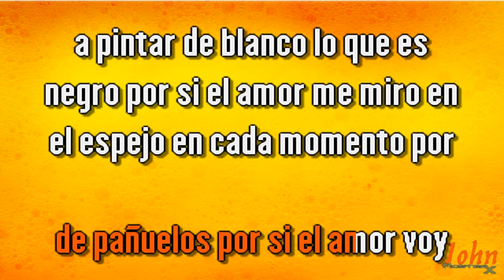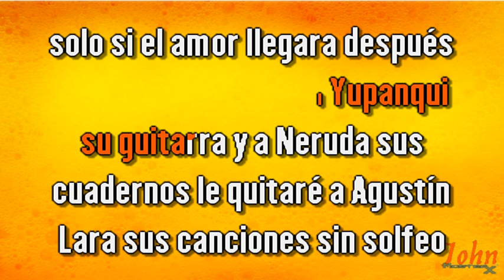Nydia Caro – Por si el amor {Karaoke Demo} | Compre con PayPal 👇